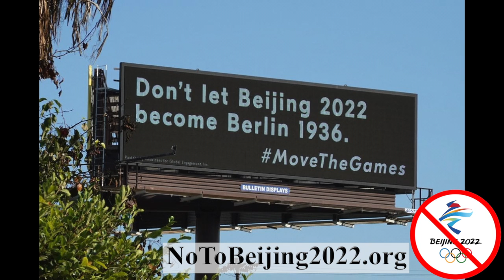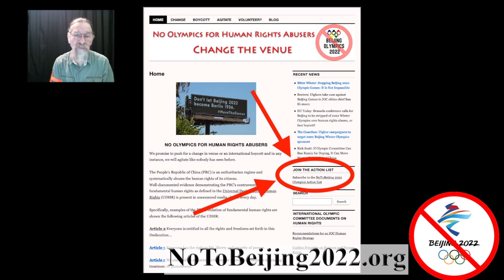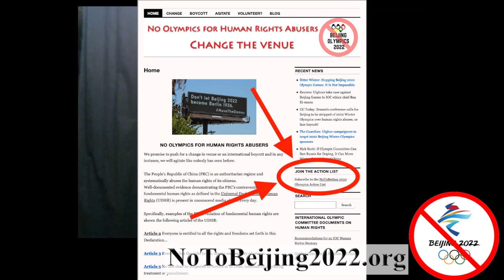NoToBeijing2022.org Podcast # 3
This is a video on some suggestions for agitating during the 2022 Beijing Olympics